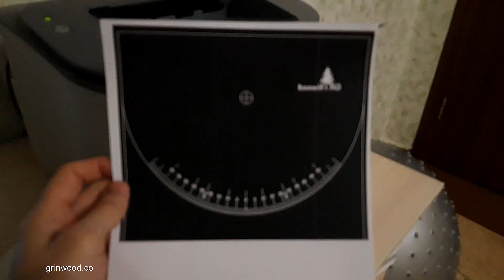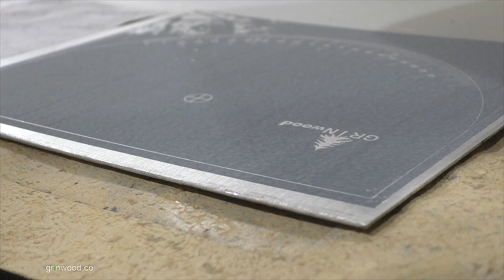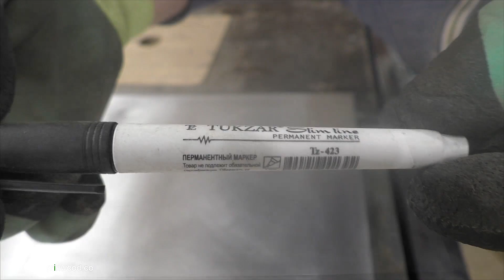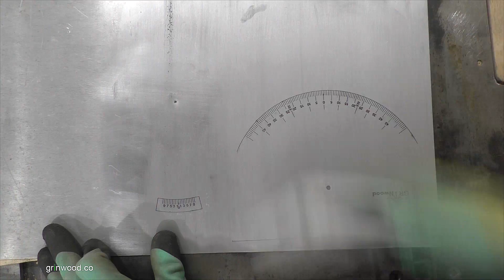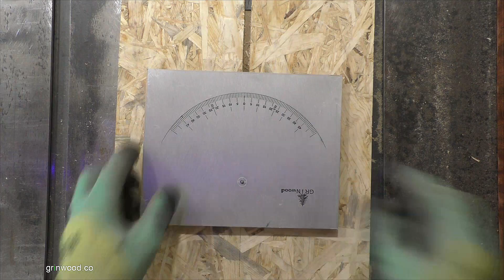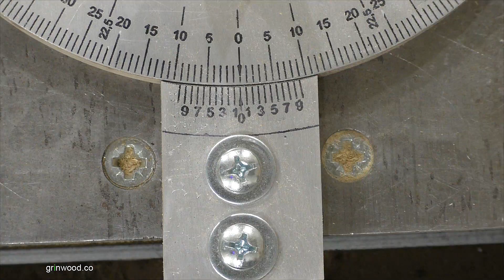🟢 Making Precision Miter Gauge 👍 FREE PLANS Miter Gauge 👍 Don't Repeat My Mistakes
In this video i show you how i made my precision miter gauge with nonius for my homemade table saw.

Hope you will not repeat my mistakes and make your miter gauge more accurate.

First of all i want to say sorry for my english, i know it's fare from perfect, so please correct me if you see errors. Thank you

Transcript:
00:15 first of all i started sanding 1mm thick aluminum sheet with 150, 220 and 320 grit sandpaper
00:32 cleaning surface with acetone, i used a nail cleaning liquid, as for me it works good also
00:44 print flipped images on glossy photo paper (or other laser iron transfer paper, my was 150g/m) on laser printer with maximum toner settings. Also print it with 100% scale. Download images here:
01:20 started transfering images to the aluminum surface. For this purpose i used an iron in three dots mode (maximum). Few napkins helped to distribute precure evenly.
02:22 despite my best efforts,  I have failed.
if you know why the image transfering partially, please leave your opinion in comments
02:38 my second try was not much better but good enough for me, themost important part transfered good
02:50 some dots that not transfered i protected from etching with nail lacquer
03:05 etching electrolyte i prepared with water (40g) and salt (about 10-15g)
03:10 for this purpose i use a 12v 3,5A car battery charger. Positive terminal connect with etching detail and negative use as etching tool.
03:55 continue etching until you will fill the relief with nail
04:23 cleaning toner with nail liquid or acetone
05:53 my second fail, i forgot that metal is much harder than aluminum and it can leave a scratches, don't do like that
06:35 gluing aluminum sheets to the plywood with super glue
09:15 when i drilled this 10mm hole the drill bit muve a little left and subsequently the center moved to, but thanks God it was not
 affected the accuracy.
09:47 with this reaming mill i made a precision holle for 8mm bushing that is just a little longer than this angular scale board.
10:22 drilling 8mm holes in nonius part for 6mm screws. That holes are bigger just to give nonius a space for calibrating
10:38 yes, i for got about clamping slot 😜
15:58 yes, t-track are much better for this purpose, but i didn't have that so here is my solution. One day i will rebuild it for sure :)
16:10 making bolts for t-track from wide head furniture bolts.
18:00 i decided to glue up aluminum pipe in one of plywood pieces to fix it there securely.
18:25 assembling
19:11 angle calibrating
19:28 whe the piece you cut is perfectly square, set up the nonius part in position 0 degrees
19:44 making a quick set up holes. I made them for 0, 10, 22.5, 30 and 45 degrees

Hope this information was helpful

Support GRINwood: